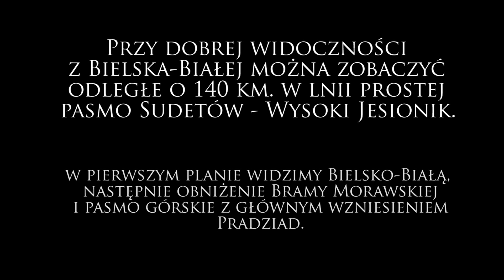Widok z Bielska-Białej na Sudety. Pradziad - pasmo Wysoki Jesionik.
Ujęcia nagrane ze szlaku na Magurkę Wilkowicką. W pierwszym planie Bielsko-Biała, Beskid Mały i Beskid Śląski.